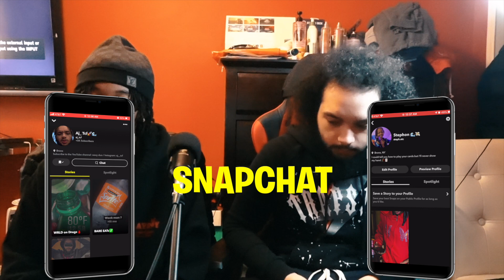HE'S BACK WITH MORE 🔥💯 | AMERICANS REACT TO WEWANTWRAITHS - DIOR